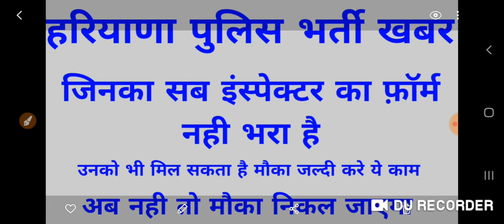हरियाणा पुलिस सब इंस्पेक्टर भर्ती वालो के लिए जैरुरी सूचना , अब नही तो कभी नही,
हरियाणा पुलिस भर्ती whatsapp group